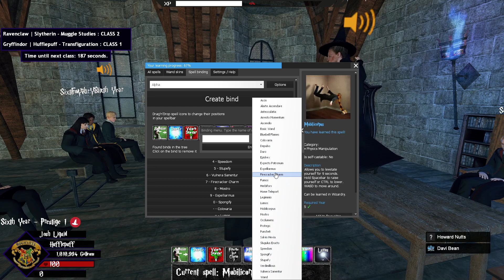Hogwarts RP #12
Finally a Duelling Club at the end!